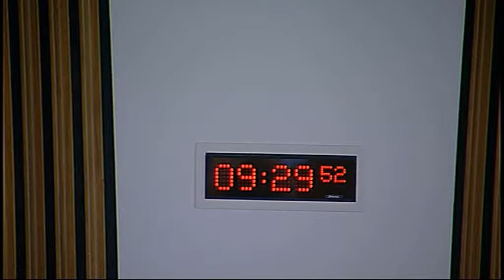Equal Opportunities Committee - Scottish Parliament: 4th June 2015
1. Decision on taking business in private: The Committee will decide whether to take item 3 in private.

2. Age and Social Isolation: The Committee will take evidence from—
Alex Neil, Cabinet Secretary for Social Justice, Communities and Pensioners’ Rights, Scottish Government;
Trevor Owen, Human Rights Policy Manager, Scottish Government: Equality, Human Rights & Third Sector Division.

3. Age and Social Isolation: The Committee will consider evidence heard.